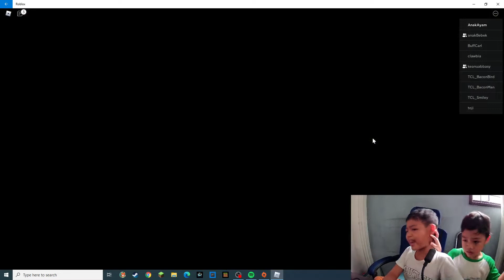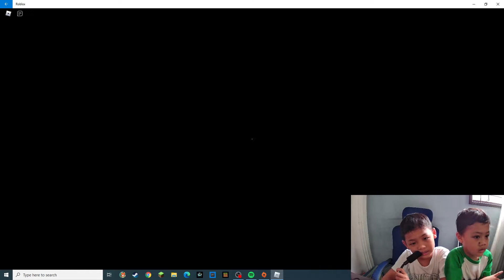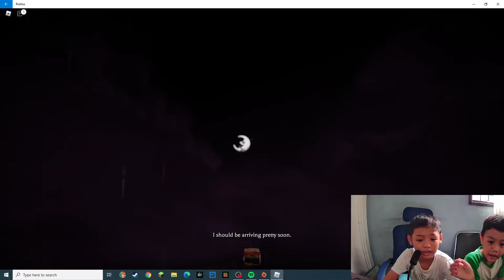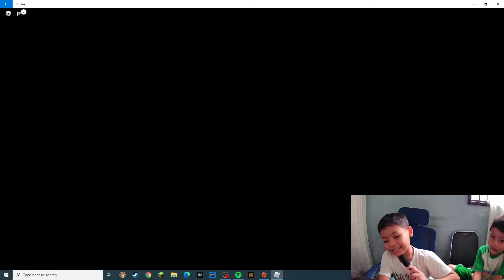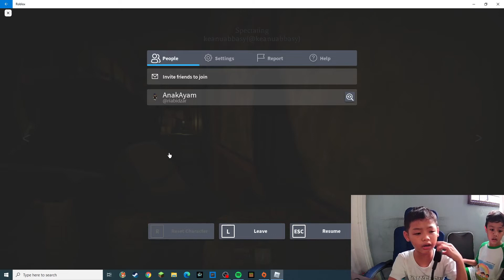The Mimic | Jealousy II bersama dengan saudaraku | Roblox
seram nggak sih teman-teman